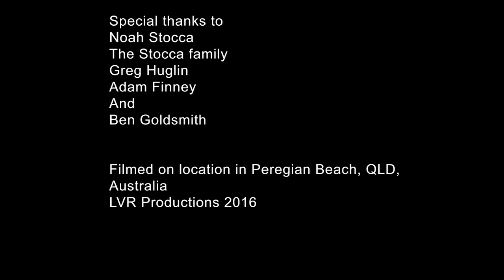Noah Stocca: A Short Film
Sixteen-year-old Noah Stocca, a budding junior surfer talks about his beginnings, the junior circuit and the quest to go pro in the future.

Directed by Ryan Dunford